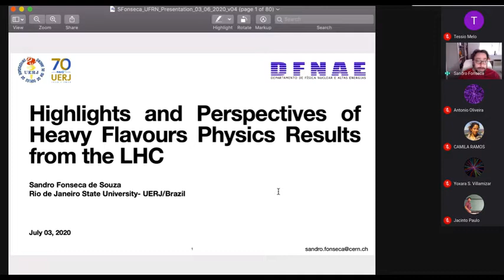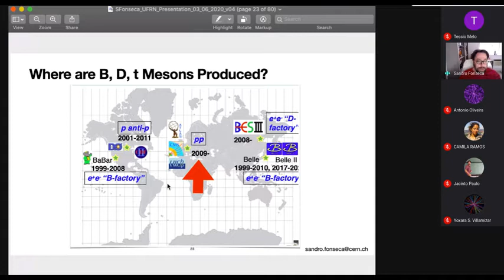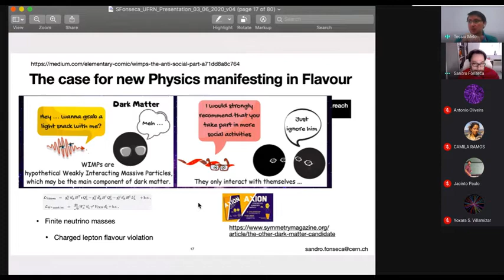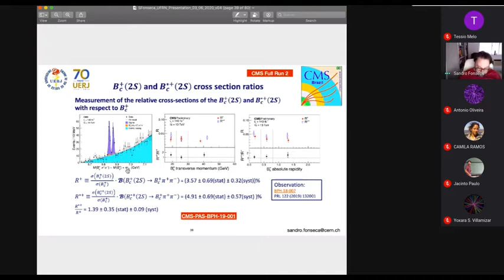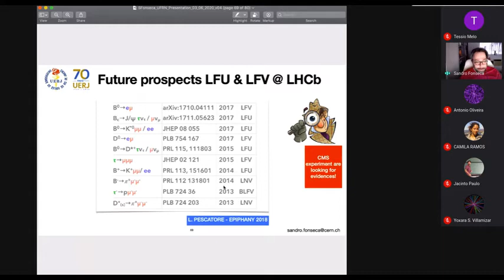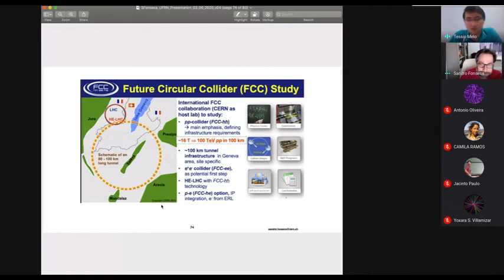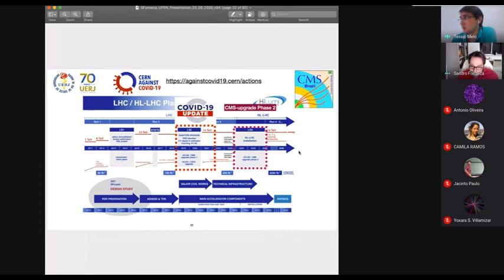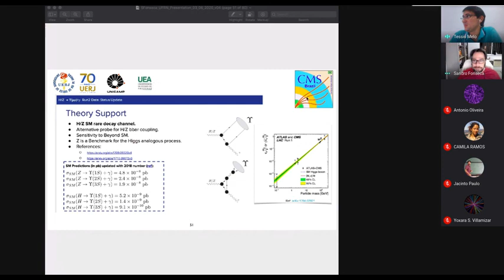Flavour Physics Results from the LHC - Sandro Fonseca -UERJ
Seminário dado pelo Prof. Sandro Fonseca -UERJ ao grupo de Partículas e Astropartículas do Instituto Internacional de Física de UFRN em 03/07/2020.